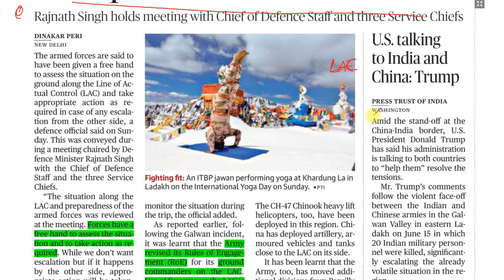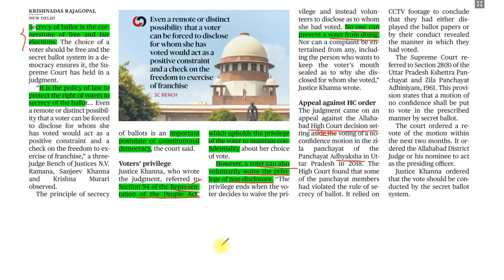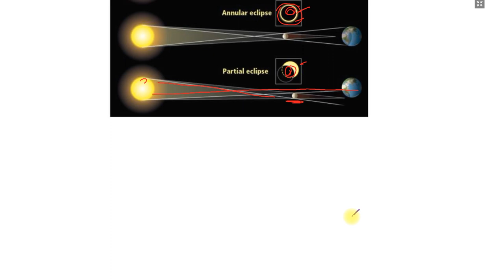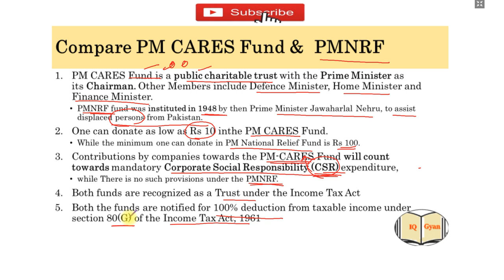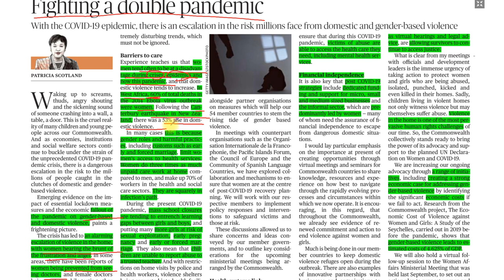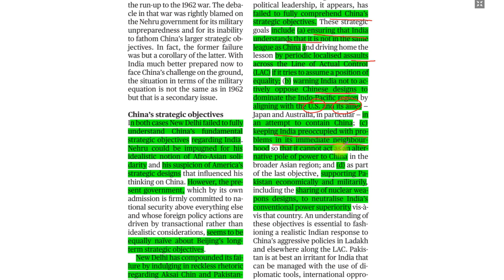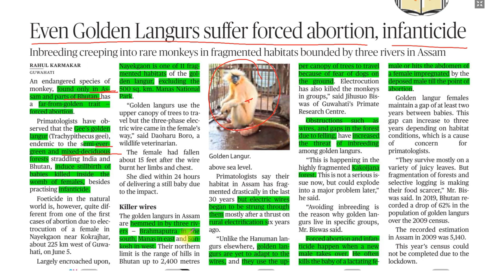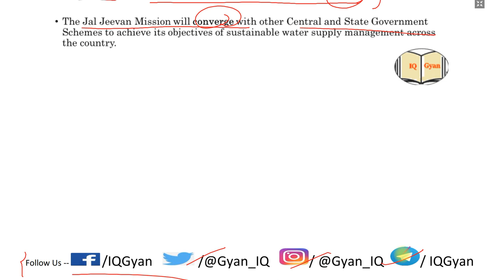The Hindu Newspaper and Editorial Analysis | 22 June 2020 | UPSC | IQ Gyan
The Hindu Newspaper and Editorial Analysis in Hindi - 22 June, 2020. UPSC Exam Current Affairs - IQ Gyan

1. Armed forces ‘given free hand’ to respond to situation at LAC
a) About Moscow Victory Day Parade and Rule of Engagement at LAC.
2. Secrecy of ballot is key to free and fair elections: SC - About Representation of People Act
3. Cloudy skies hamper viewing of annular solar eclipse in Delhi - About Annular Eclipse, Types of Solar Eclipses, Bailey's Beads etc.
4. Suit filed in Pune court seeking to bring PM CARES Fund under RTI - Differences between PM Cares Fund and PMNRF
5. India’s continuing two-front conundrum - The Hindu Editorial
6. Fighting a double pandemic - The Hindu Editorial
7. China policy lacks perspicacity - The Hindu Editorial
8. Additional funds sought for Jal Jeevan Mission - About Jal Jeevan Mission
9. Hyderabad firm gets DCGI nod for generic Remdesivir - About Drug Controller­ General of India (DCGI) and Covifor.
10. Even Golden Langurs suffer forced abortion, infanticide - About Gee’s golden langur, chakrashila wildlife sanctuary, etc.

Browse other Videos Lectures  of IQ Gyan:-